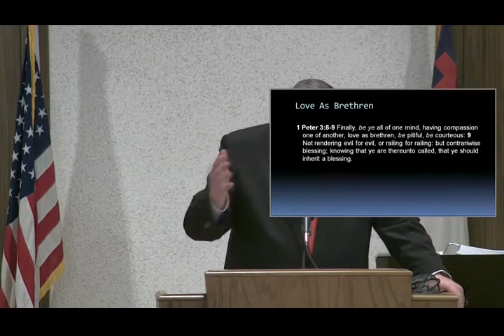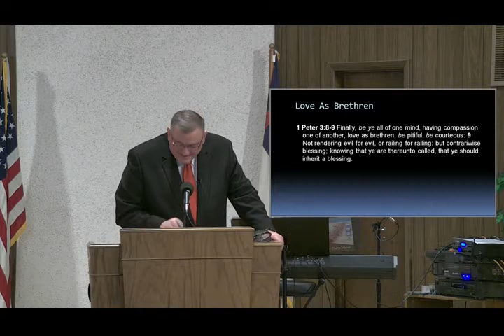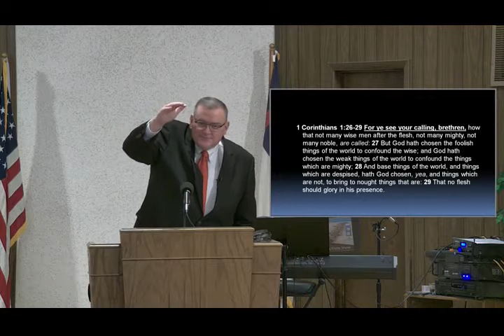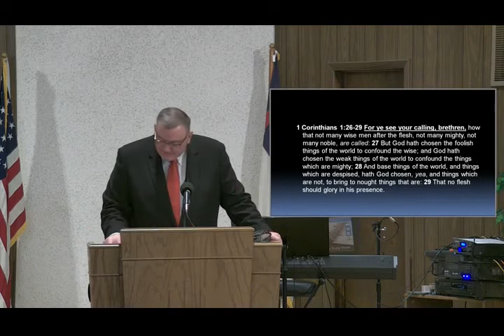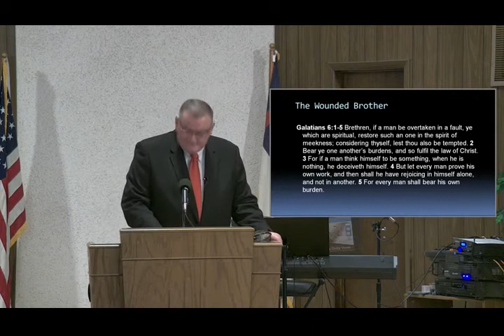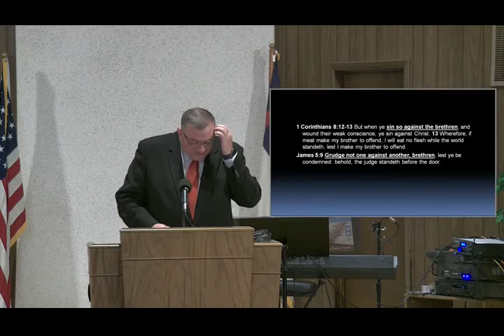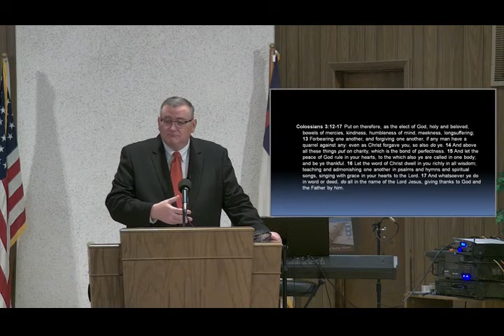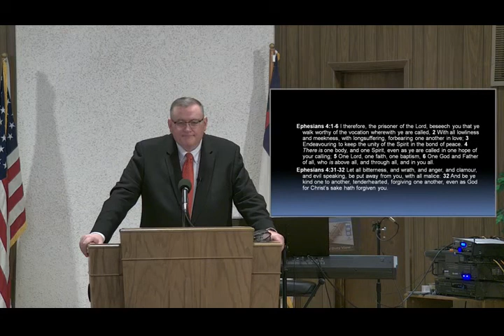The Wounded Brother - Mike Hoggard